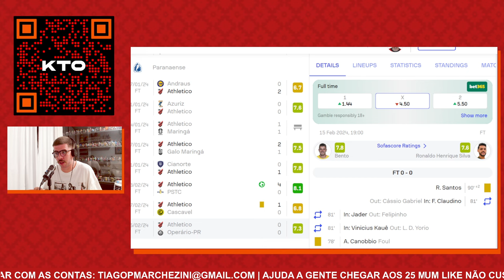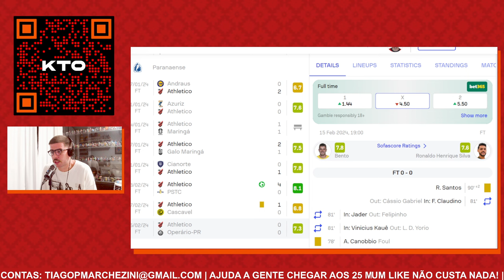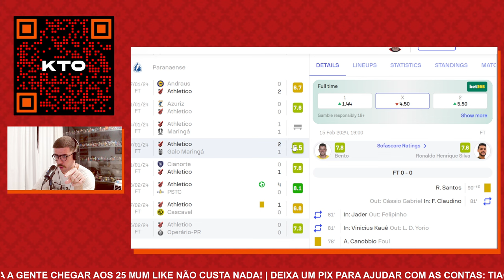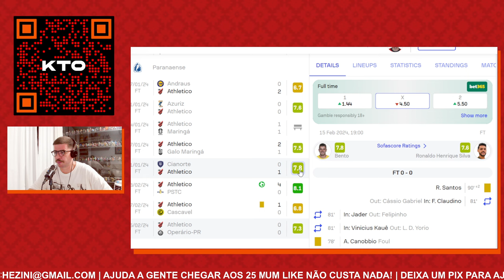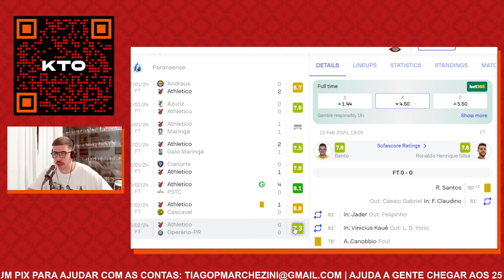Zapelli, HOJE, é a peça mais importante do Athletico!